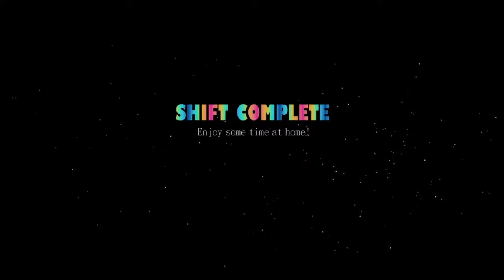I'm NEVER Working At A Kid's Restaurant Again! | FNAF: Sister Location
Some say the have not been able to make it past Night 4 and that its been over 2 years now...

Welcome to Circus Baby's Pizza World, where family fun and interactivity go beyond anything you've seen at those *other* pizza places! Now hiring: Late night technician. Must enjoy cramped spaces and be comfortable around active machinery. Not responsible for death or dismemberment.

Now hiring: Late night technician. Must enjoy cramped spaces and be comfortable around active machinery. Not responsible for death or dismemberment.

Horror
Survival Horror
Singleplayer
Robots
First-Person
Dark
Difficult
Survival
Strategy
Indie
Story Rich
Mystery
Psychological Horror
Atmospheric
Simulation
Lore-Rich
Memes
Funny
Adventure
Gore